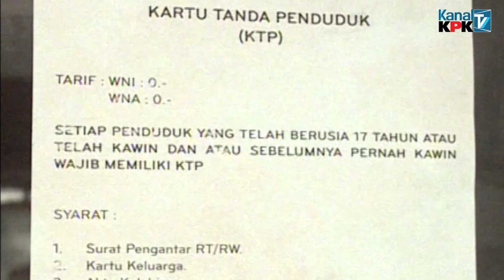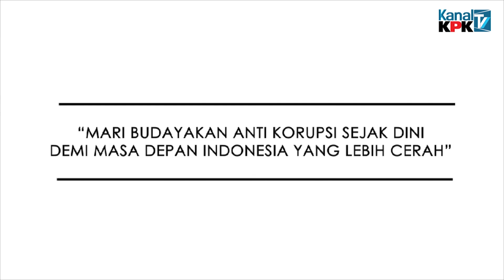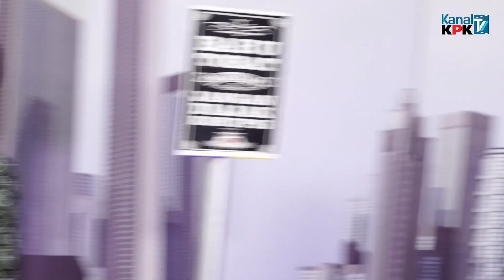[WarungKPK] : Warung Kejujuran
Warung KPK adalah sebuah program situasi komedi (SitKom) yang membahas mengenai isu-isu sosial dalam kehidupan sehari-hari dengan pesan moral antikorupsi. Disajikan secara ringan, lucu dan menghibur.

Pak Isa sebagai RT dan ingin nyalon lagi di periode berikutnya. Dia menraktir warga di warung kejujuran, namun ternyata tidak membayar sesuai harganya. Warga sekitar mulai curiga karena hasil penjualan tidak sesuai dengan pendapatan.